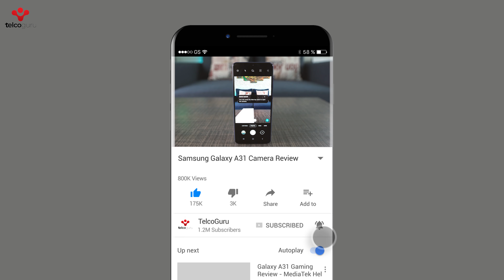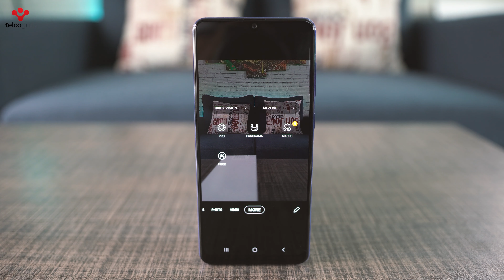Samsung Galaxy A31 Camera Review with Samples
Hey Folks! Here is our full review of the Samsung Galaxy A31. This phone was released in PAKISTAN just a day ago and you can find the full Galaxy A31 Review in Urdu here on TelcoGuru. Watch this review until the end to find out of the Galaxy A31's camera is worth it or not.

For those interested, the A31 has 4 cameras at its back. The main camera is a 48 megapixels camera, it's got an 8 megapixels ultrawide, 5 megapixels macro, and 5 megapixels depth camera. A31 has a single 20 megapixels camera on the front.

In this video, you will find images taken in all the modes in various light conditions. We have also added some video samples to give you a better idea.